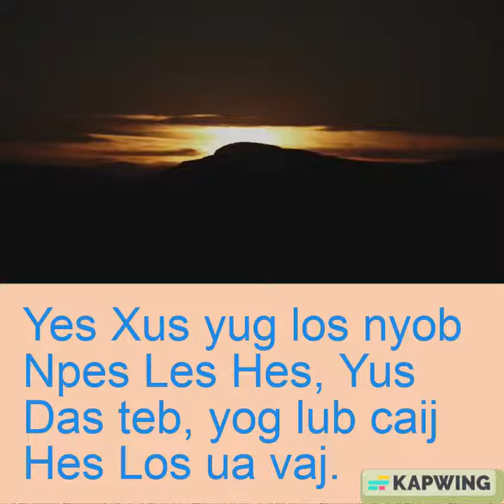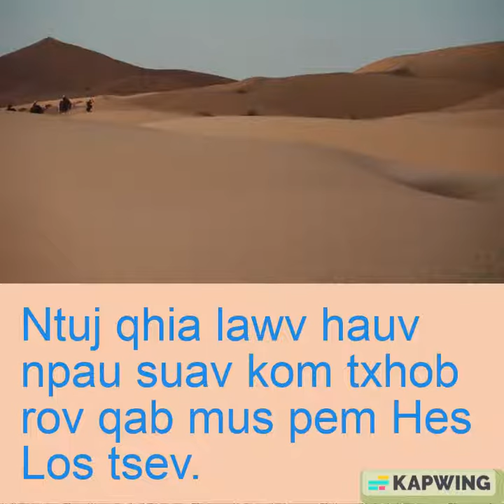Lub MooZoo raws li Mas Tais 2: 1-12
Yes Xus yug los nyob Npes Les Hes, Yus Das teb, yog lub caij Hes Los ua vaj. Muaj ib co kws hnub qub tuaj Toob Fab tuaj txog Yes Lus Xas Les. Lawv nug tias : "Tus vaj Yus Das uas nyuam qhuav yug los nyob qhov twg ? Peb pom nws lub hnub qub tawm nyob Toob Fab, peb tuaj hawm nws." Tus vaj Hes Los hnov li ntawd, nws lub siab nphau npog. Tas Yes Lus Xas Les kuj nrog nws ua siab nphau npog thiab. Hes Los hu cov thawj leej choj thiab pej xeem cov kws ntawv tuaj tas huv tib si. Nws nug lawv txog qhov chaw uas Leej Pleev yuav yug los. Lawv teb tias : "Nyob Npes Les Hes, Yus Das teb, vim tus yaj saub sau tseg tias : Koj, Npes Les Hes, Yus Das thaj av, koj tsis yog lub zos Yus Das me tshaj cov, vim ib tug thawj coj yuav tawm hauv koj los, nws yuav zov kuv haiv His Xas Lais." Hes Los hu cov kws hnub qub twj ywm tuaj. Nws kom lawv qhia meej lub sij hawm uas lub hnub qub tau tawm tuaj. Ces nws cia lawv mus Npes Les Hes. Hes Los hais rau lawv tias : "Nej mus tshuaj tus me nyuam kom meej, thaum nej nrhiav tau nws, nej xa xov qhia kuv paub, vim kuv xav mus hawm nws thiab." Tus vaj tso lus li ntawd, ces lawv sawv kev mus. Thaum ntawd, lub hnub qub uas lawv tau pom nyob Toob Fab rov mus ua lawv ntej. Nws mus nres saum qhov chaw uas tus me nyuam nyob. Lawv rov pom lub hnub qub, mas lawv zoo siab kawg. Lawv chaws mus hauv tsev, lawv pom tus me nyuam thiab nws niam Mab Liab, lawv pe, lawv hawm nws. Lawv qhib lawv cov phij xab, lawv cev kub, cev txab ntoo xyab, thiab cev txab txiv yoov ua paj tshab rau nws. Ntuj qhia lawv hauv npau suav kom txhob rov qab mus pem Hes Los tsev. Ces lawv taug dua ib txog kev rov mus lawv teb chaws.